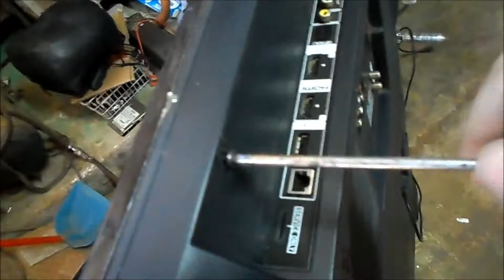Desmontando TV - Ganhar dinheiro com sucata eletrônica.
Ganhe dinheiro com sucata eletrônica.